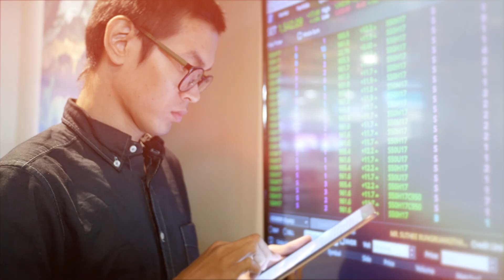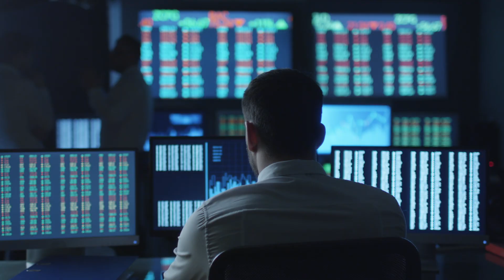Enabling government customers to achieve new levels of agility | Smartronix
Discover how Azure Government provides government agencies and their partners world-class security, protection, and compliance through cloud services. In this video, Robert Groat talks about the partnership between Smartonix and Azure Government.